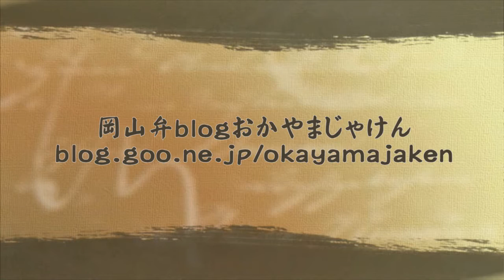170109湯原八景